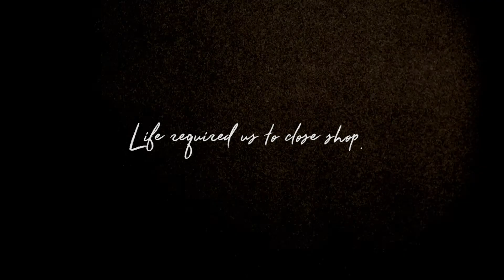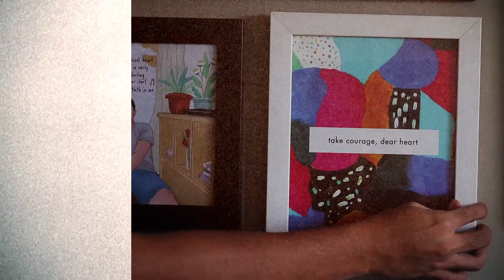Staying Home With You | Common Room PH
Recent events may have forced us to temporarily close our homes, but know that we never really left your side. Thank YOU for bringing home a piece of us with you.

Thank you for helping us ReStoreSmallBusinesses!